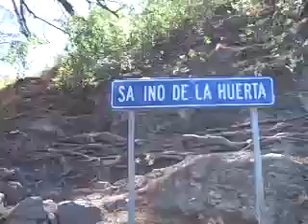33 A drive in the country